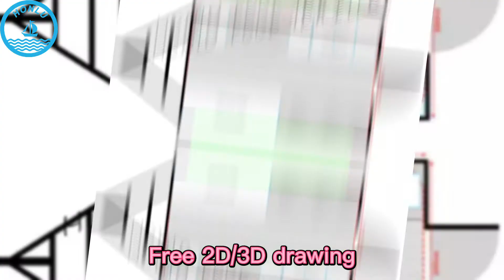Mobile food trailer-21-8026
This model of food trailer is the preferred model for starting fast food businesses, shopping mall bulk purchase orders, street fast food unified management, and family picnics.

This food trailer has the characteristics of small size, low cost, fast production, and easy to move. Whether you’re a woman or a man, there’s enough money to get it started quickly.